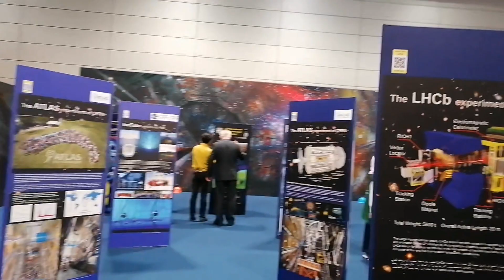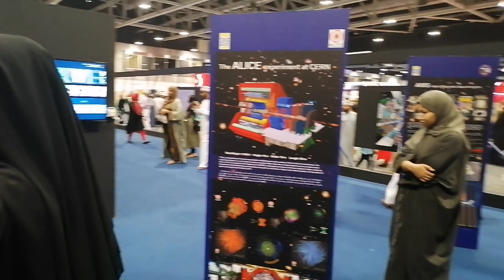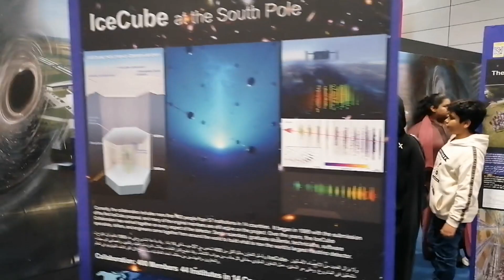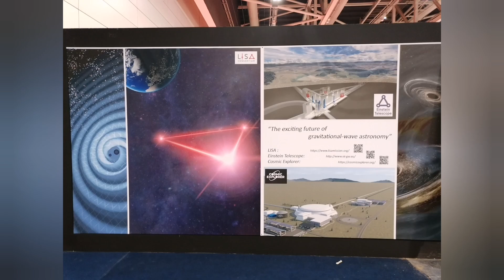Oman Science Festival 2022 ORIGIN exhibition video walk